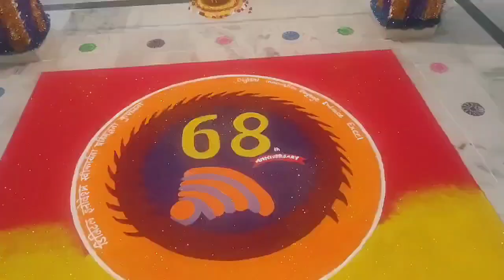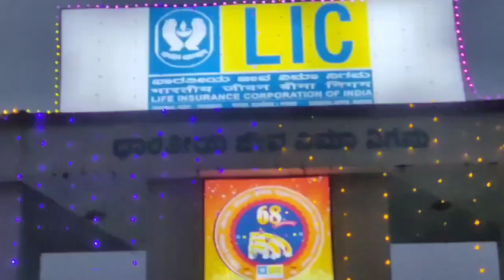LIC DAY 68th in raichur ಜೈ ಎಲ್ ಐ ಸಿ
Video from Dashavant